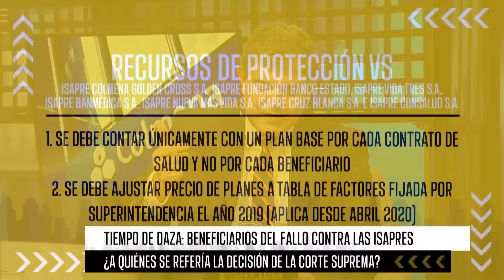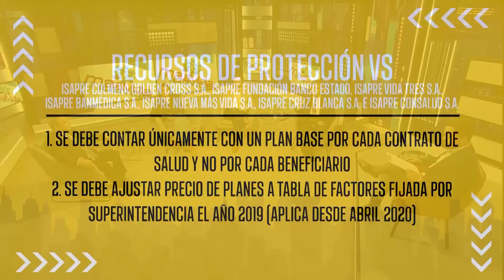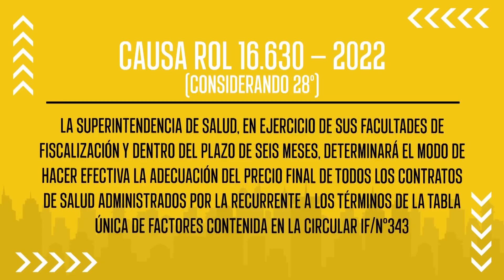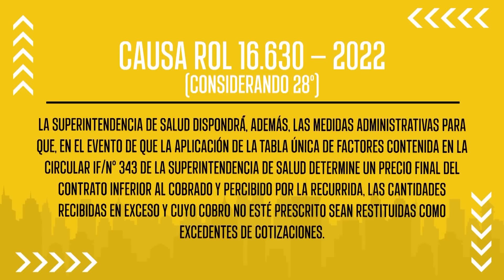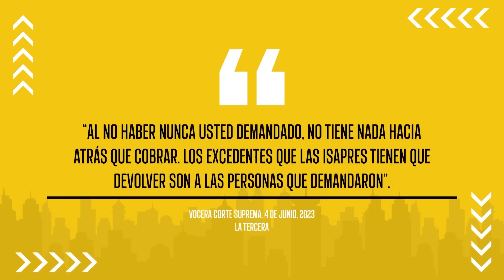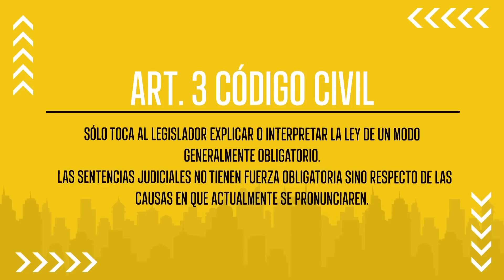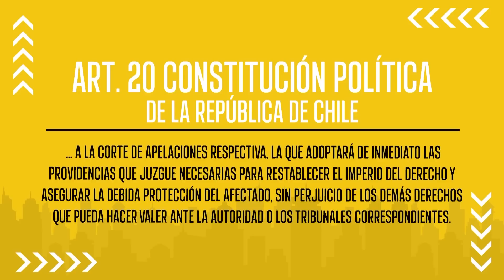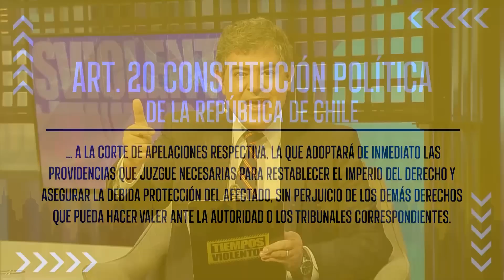Corte Suprema vs Isapres ¿A quiénes se refería la decisión de la Corte Suprema?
El abogado y panelista del programa, Mauricio Daza, explicó en detalle el fallo de la Corte Suprema sobre las Isapres y las polémicas declaraciones de ÁngelaVivanco.